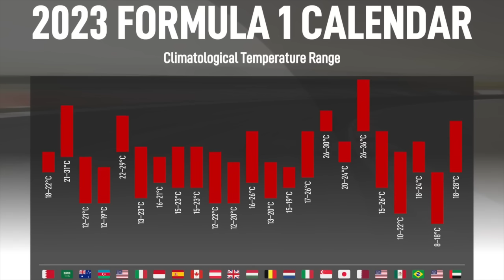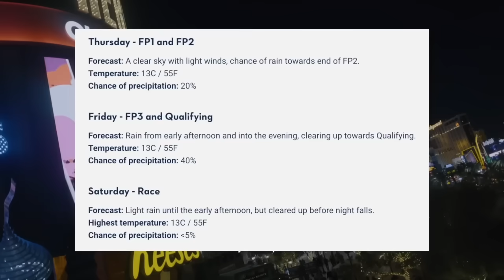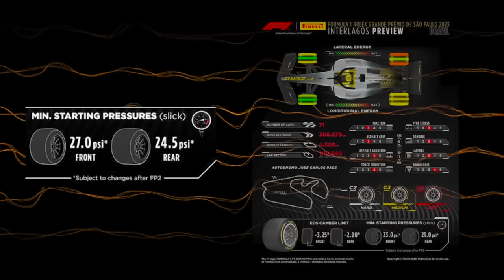¿Por qué los autos de Fórmula 1 son IMPOSIBLES de conducir en el FRÍO?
De vez en cuando, los organizadores de la F1 lanzan una sorpresa, y normalmente obtenemos un Gran Premio muy inusual. Y eso es probable que sea cierto para la primera carrera en el nuevo circuito de Las Vegas.

Es rápido, es un circuito callejero y la carrera comienza a las 10 pm hora local. Pero el mayor desafío para los equipos es que en ese momento, va a hacer frío... realmente frío.

Entonces, ¿por qué la temperatura drásticamente más fría de lo habitual es un problema? ¿Qué harán los equipos y pilotos al respecto? ¿Veremos una carrera increíblemente caótica?

Los autos de Fórmula Uno realmente no funcionan bien a bajas temperaturas. Ahora, esto es contrario a la intuición. Puede notar que todas las vueltas más rápidas en su pista de kart local se establecieron por la tarde o por la noche. Pero en la F1, las unidades de potencia y, en particular, los neumáticos simplemente no están diseñados para funcionar cuando las temperaturas están por debajo de unos 15 grados Celsius.

Y podrías preguntar, ¿por qué? Bueno, la gran mayoría de la temporada se encuentra dentro de un rango de temperatura bastante ajustado, dentro del rango de los 20 a 28 grados Celsius, y así ha sido durante un tiempo.